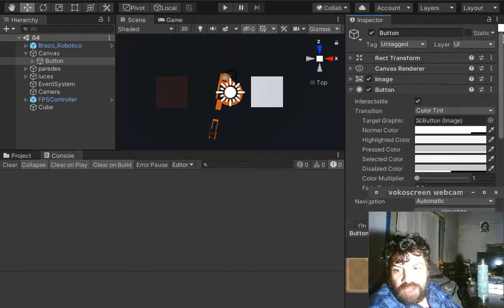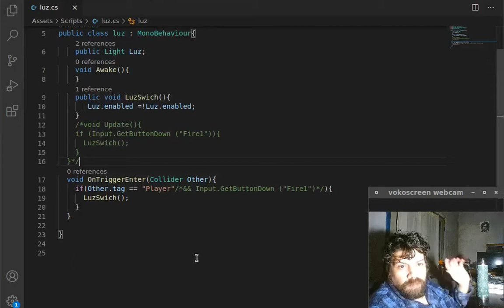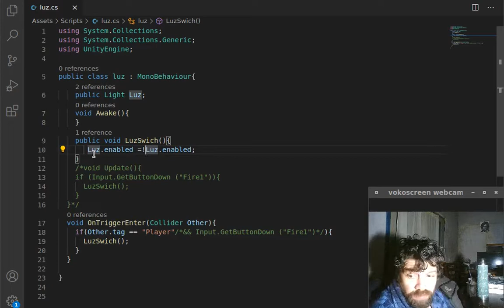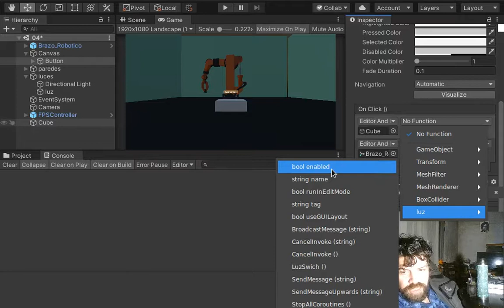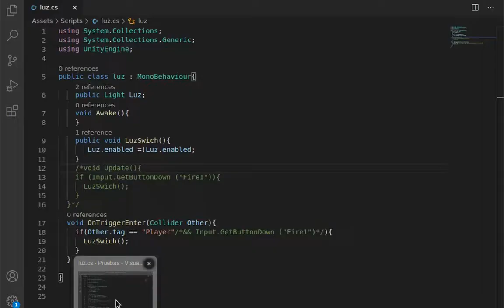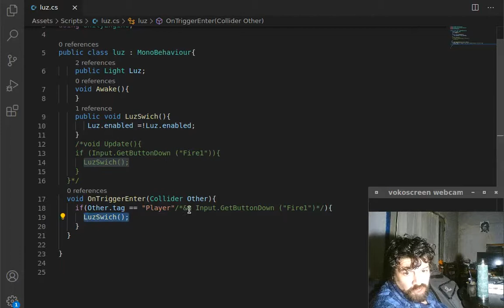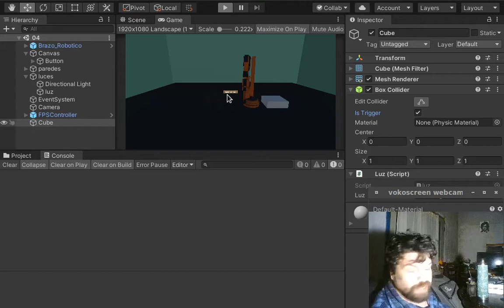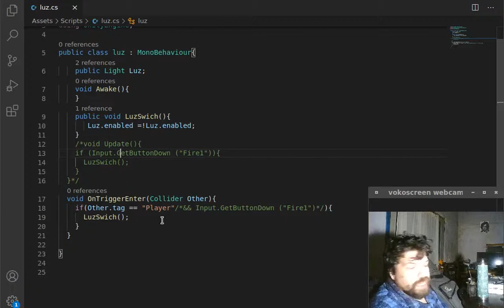Como encender una luz en Unity Engine (remake)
Descargar el Script:
Mi PC actual:
- 8Gb DDR3 (2x 4Gb PC10600R)
- 500 Gb Hdd (2 x 250Gb 7200rpm sata 3)